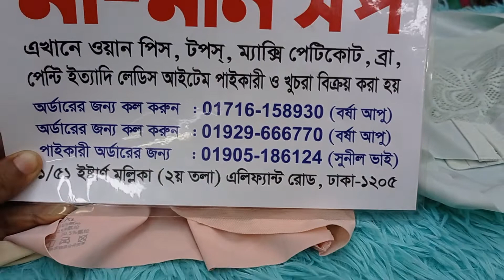👍মাত্র ৫০০/টাকায় হাই কলেটির ফিগার ফিট ম্যাজিক ব্রা পাবেন মামনি শপ এ 😱01929666770=01905186124🥰